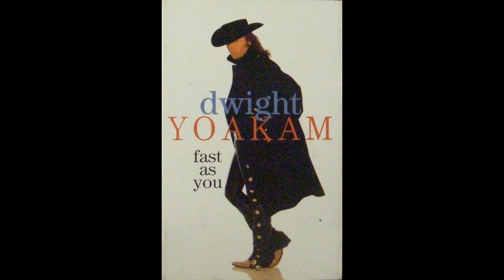Liar by Dwight Yoakam